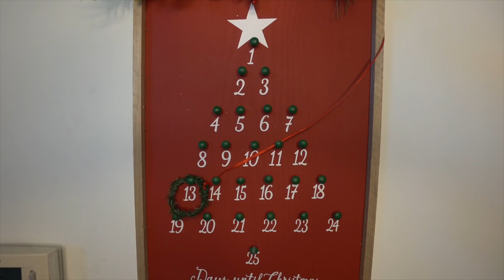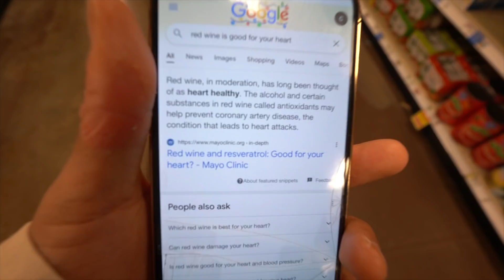SHE ALMOST BURNED THE HOUSE DOWN!!! | VLOGMAS DAY 14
My baby had a long night cooking lol ❤️

SEND US MAIL ❤️
Cey & jai
Atlanta,Ga 30326

SHE ALMOST BURNED THE HOUSE DOWN!!!